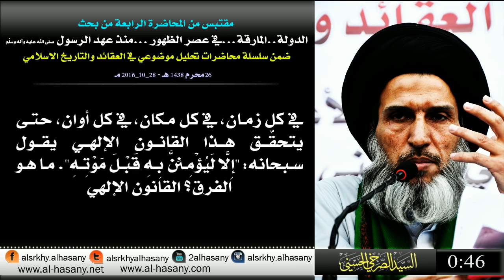القانون الإلهي واحد ينطبق على اليهود و المسيح و المسلمين